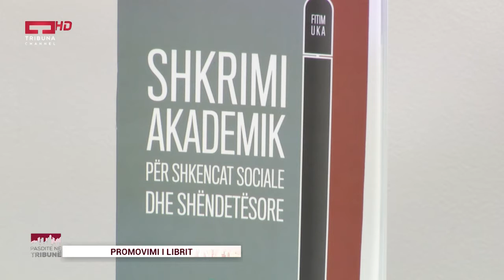Pasdite në Tribunë - mysafir Fitim Uka, Ilirian Himaj